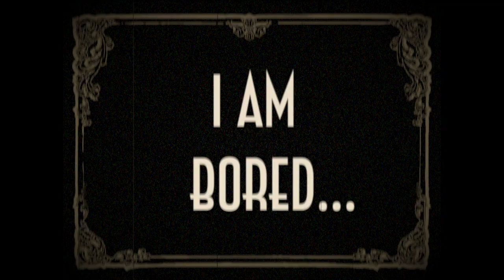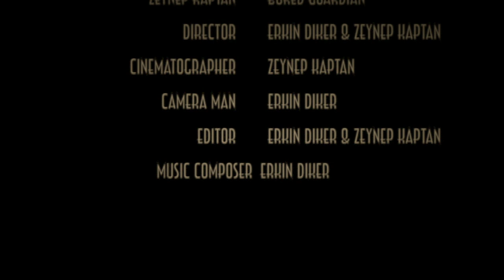Creating Disturbances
My film was influenced by German Expressionism.